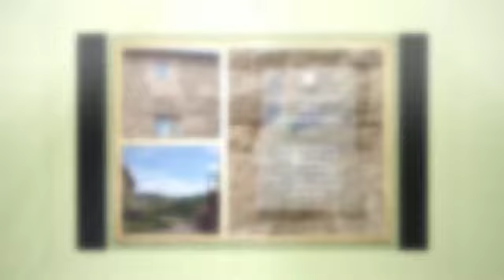Mother Saint John